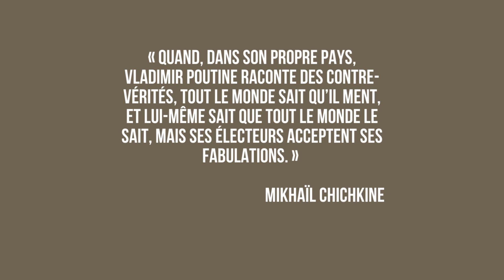La paix ou la guerre - Réflexions sur le « monde russe » MIKHAÏL CHICHKINE. Noir sur Blanc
Ce recueil d’essais est un livre sur la possibilité ou l’impossibilité de se comprendre. Depuis trente ans qu’il vit en Suisse, exilé de sa langue et de son pays, Mikhaïl Chichkine réfléchit à l’évolution de la Russie et à ses relations avec le reste du monde. Il s’appuie sur sa connaissance de l’histoire russe et soviétique, sur son expérience personnelle et sur les grandes figures culturelles et littéraires.

Pourquoi l’Occident et la Russie ne parviennent-ils pas à se comprendre depuis des siècles ? Pourquoi les voyageurs en Russie ont-ils l’impression d’être sur « une autre planète » ? Que signifie « aimer la Russie » ? Pourquoi les révolutions et les tentatives de réformes démocratiques conduisent-elles toutes à une nouvelle dictature ? Est-il toujours possible de croire en la Russie, comme le demandait le poète Tiouttchev ?

Après l’invasion de l’Ukraine en 2022, les textes de Chichkine sont d’une grande actualité ; ils posent la question de l’avenir de la Russie, pour son peuple et sur la scène internationale. Suivant le mot d’ordre de Soljenitsyne, l’écrivain appelle à « ne pas vivre dans le mensonge ».